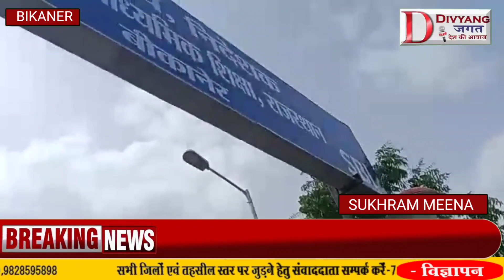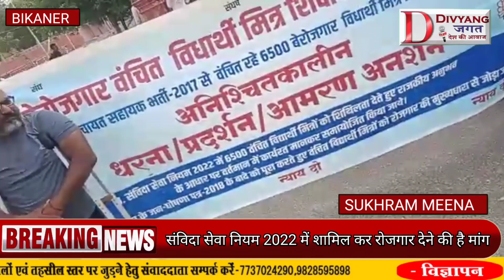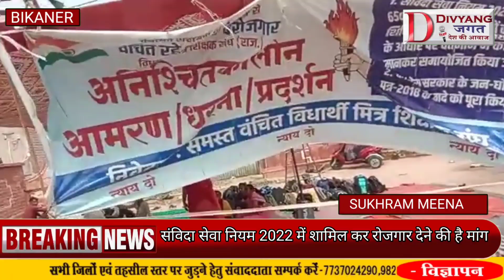वंचित विधार्थी मित्रों का 49 वें दिन भी धरना और अनशन जारी